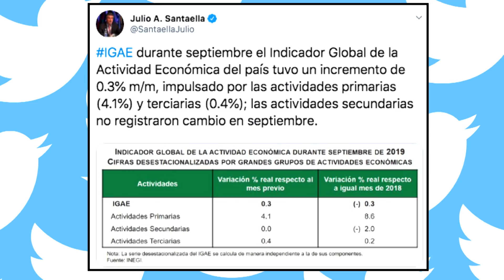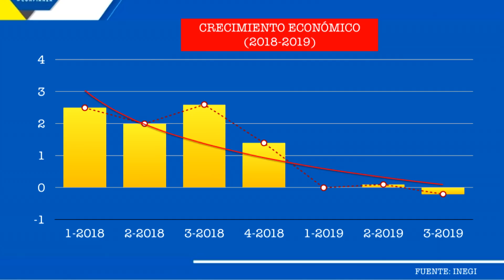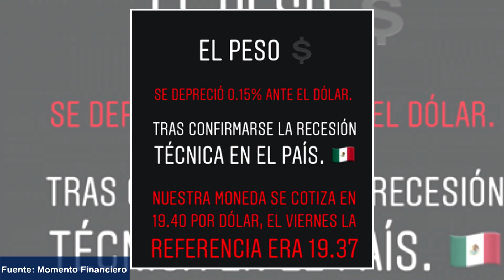DDC | Economía Moral…mente derrotada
Amigos, si la fantasiosa y neoliberal crítica del doctor Carlos Urzúa en  al Libro de AMLO no les basta para convencerse de que no vamos “re-bien”, la maldita realidad será la que se encargue.